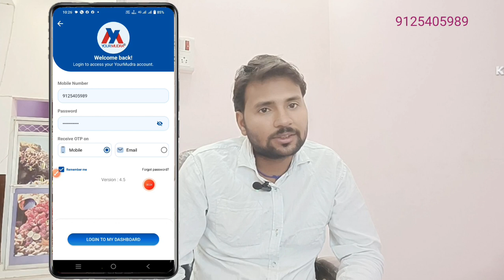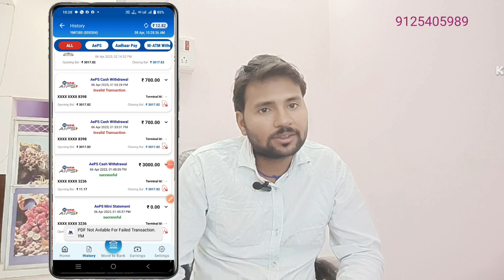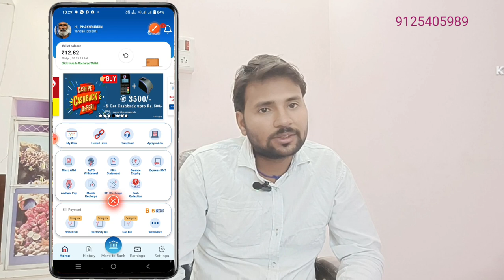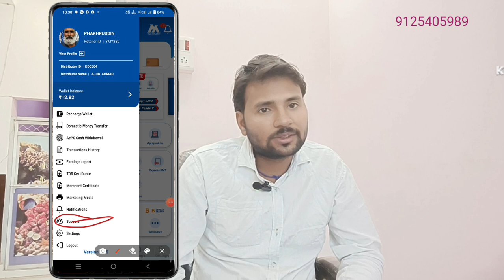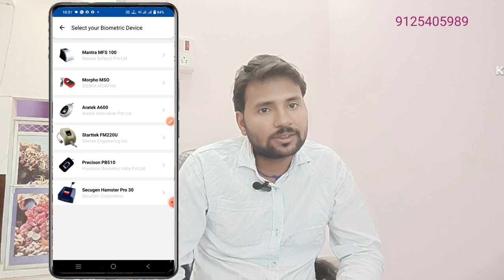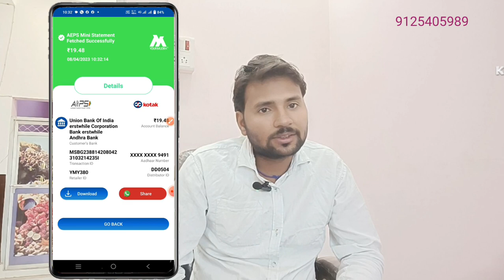Yourmudra pura destbord chenge hua! यौरमुद्र डेस्टबोर्ड chenge Retailer id rs 50me#